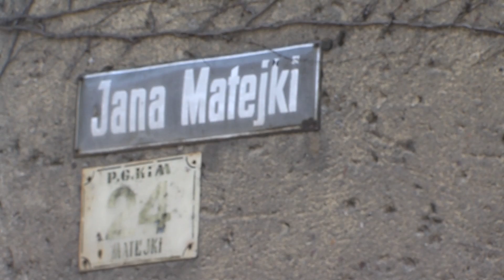Trzcianka: Nowe mieszkania i droga